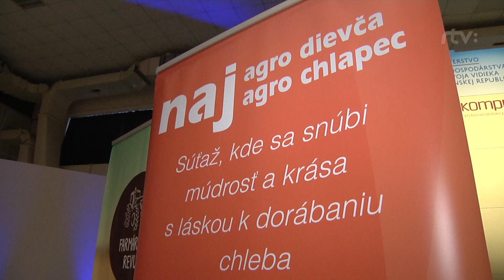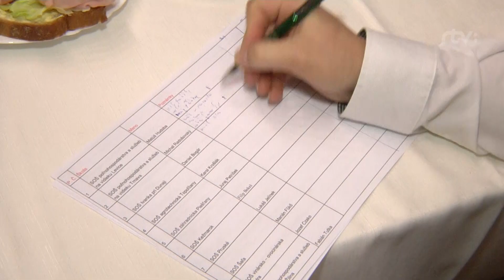Zo zákulisia súťaže NAJ agro dievča/chlapec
Video z produkcie tímu Farmárskej revue je pohľadom do zákulisia semifinále súťaže o NAJ agro dievča a NAJ agro chlapca, ktoré sa uskutočnilo 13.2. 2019 v priestoroch nitrianskeho Národného výstaviska Agrokomplex. Tím okolo Jána Škorňu sa pripravuje aj na finále, ktoré prebehne 27. marca počas konferencie Agrobiznis. Reportáž z tohto podujatia odvysiela vo Farmárskej revue v nasledujúci víkend.